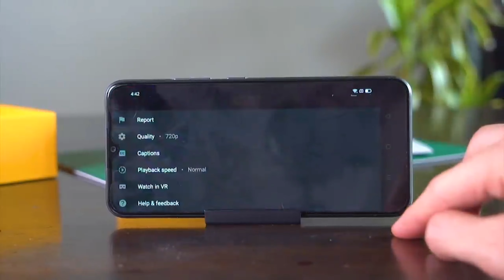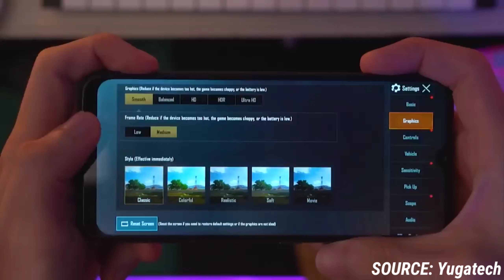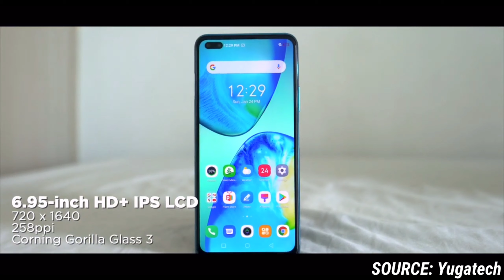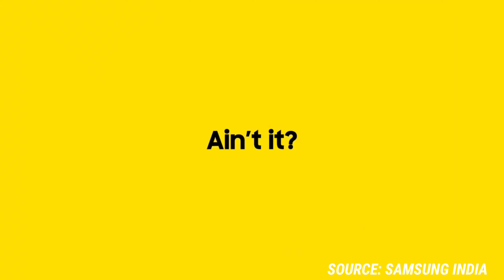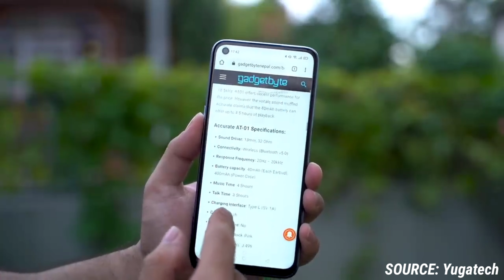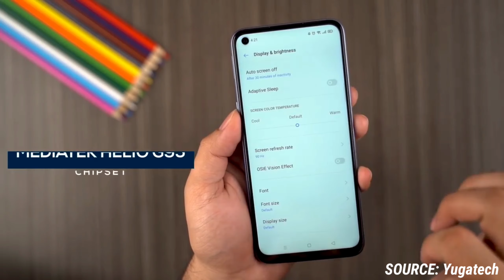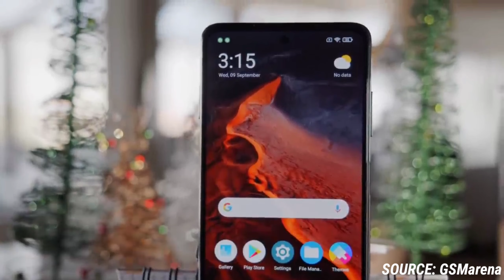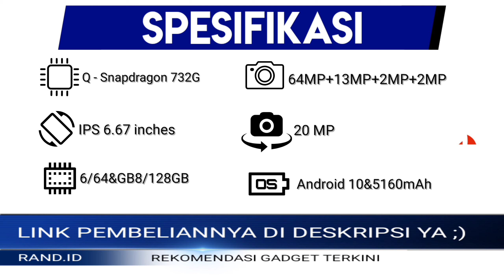5 REKOMENDASI HP TERBAIK UNTUK ANAK SMA/SMK DI TAHUN 2021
berikut rekomendasi 5 hp untuk pelajar terbaik di tahun 2021
(Harga terupdate)

~Daftar Musik~

-Opening

-Outro

5. Track: JPB - High (feat. Aleesia) [NCS10 Release]

3. Track:Eminem - Till I Collapse (NEFFEX Remix)

2. Track: Cabuizee & Gracie Van Brunt - Someone Like You (Magic Free Release)